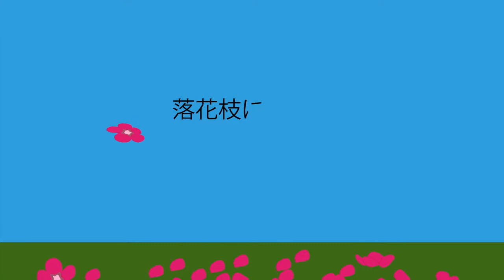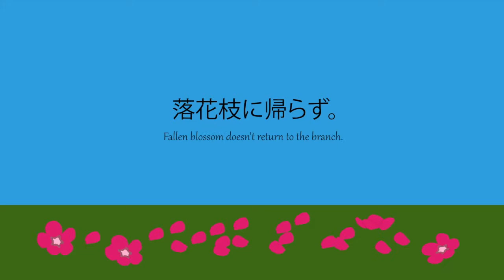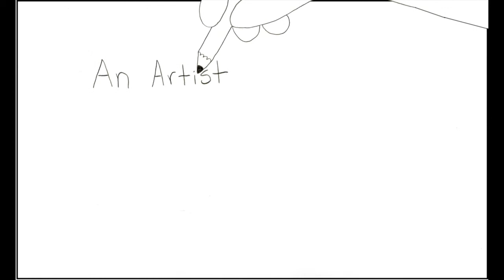Animation Portfolio: Kathryn Lewis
This is my college portfolio from 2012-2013.  The final piece was my senior thesis.